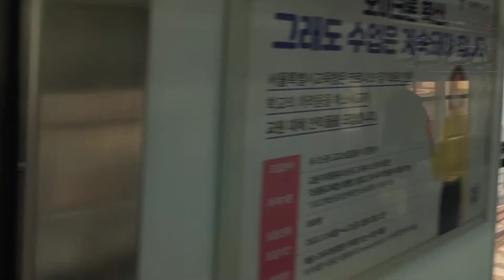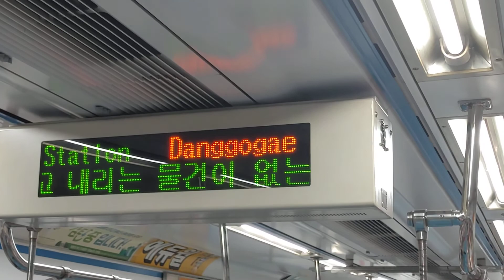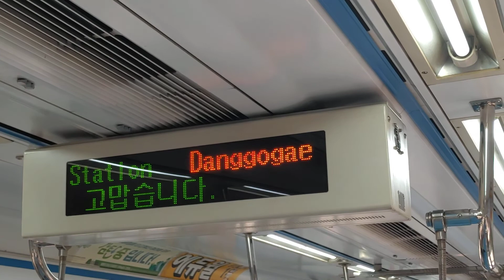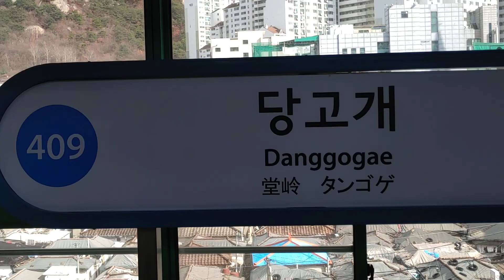4호선 당고개행 창동~당고개구간 운행영상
당고개역 종착안내방송